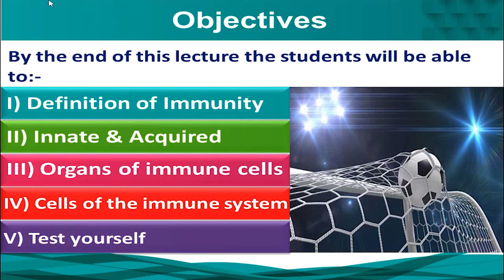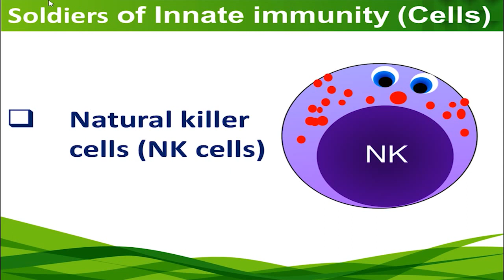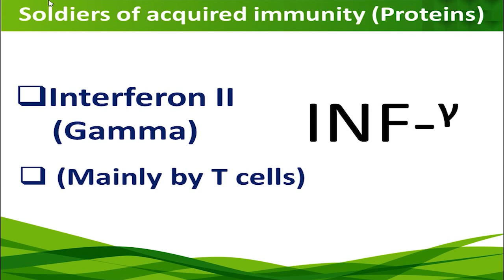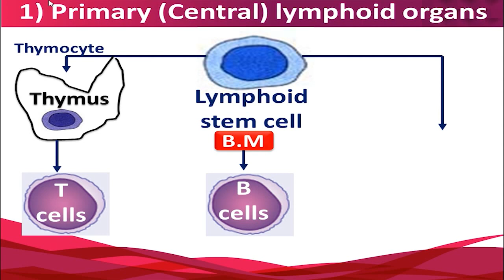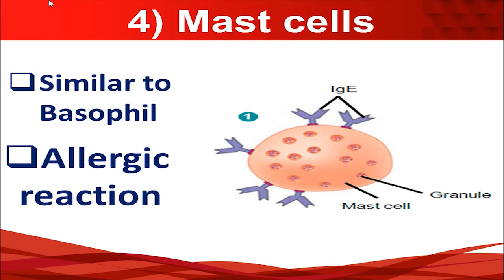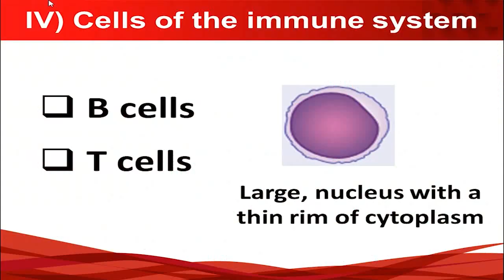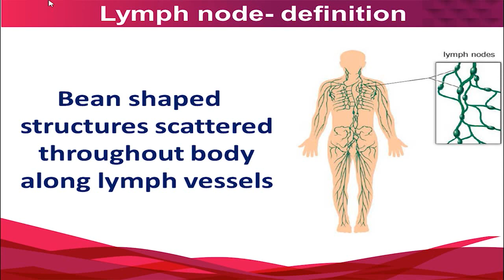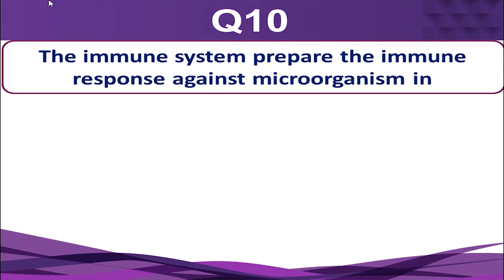1 Overview of the Immune System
PowerPoint:-

I. Definition of immunity
II. Immune response (Innate & Acquired
Soldiers of innate immunity (cells) include: Monocytes - Granulocytes - Natural killer cells
Soldiers of innate immunity (proteins) include: Acute phase proteins, Complement (Alternative & Lectin pathway), Interferon type I
Soldiers of acquired immunity (cells) include: B cells, T cells
Soldiers of acquired immunity (proteins) include: Activated B cell (Plasma cell), Complement (Classic), Interferon II (gamma interferon
III. Organs of immune cells: lymphoid organs: primary (central)(thymus & Bone marrow), Secondary (Peripherall) (spleen, lymph nodes, MALT
IV. Cells of the immune system: Lymphoid stem cell (B cell, T cell, NK cell) - Myeloid progenitor (Neutrophils, Eosinophils, Basophils, Mast cell, Monocytes, Macrophage and Dendritic cell